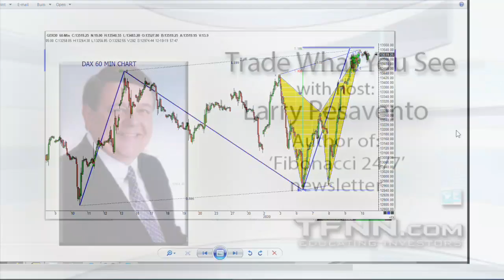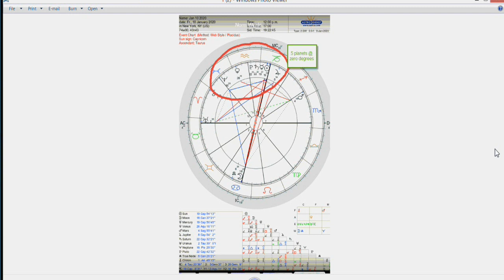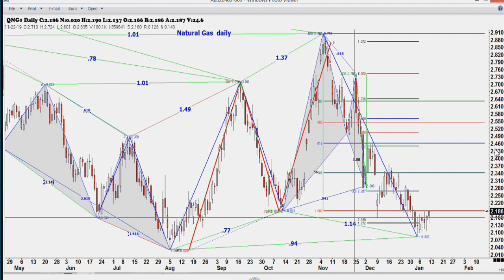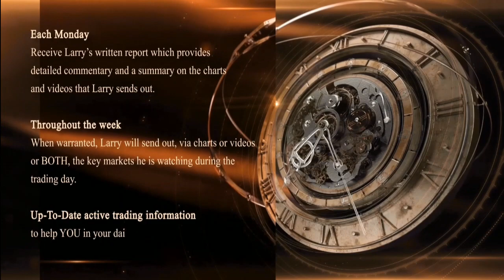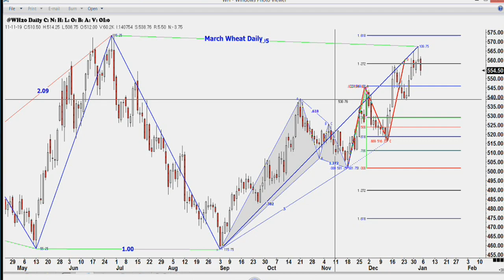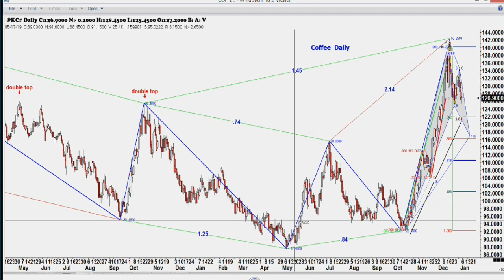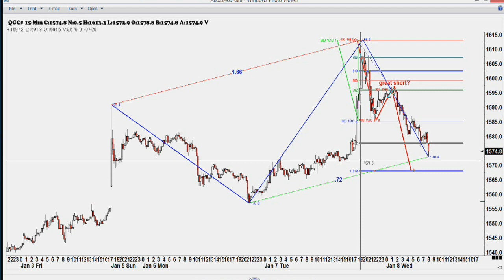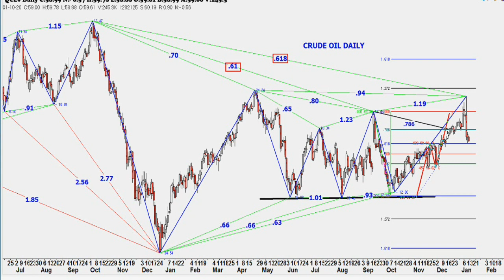January 10th, Trade What You See with Larry Pesavento on TFNN